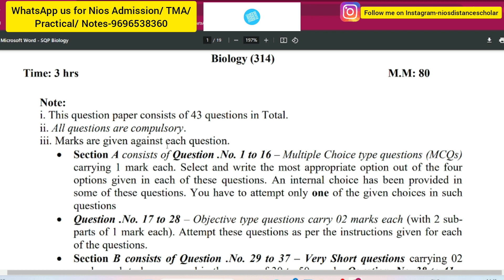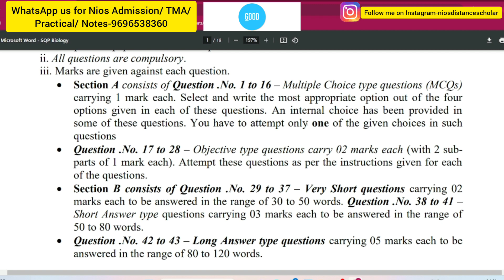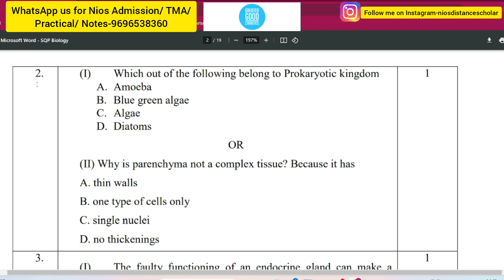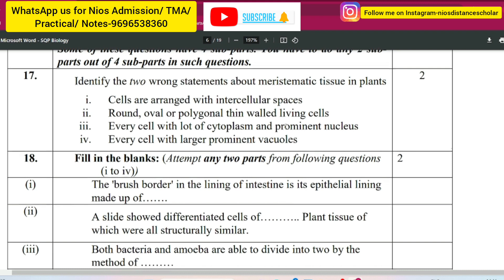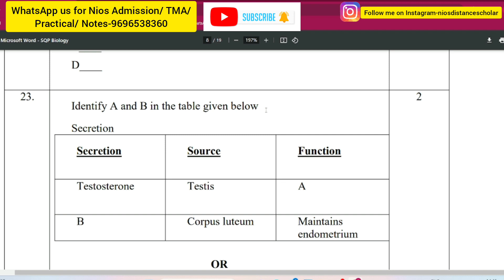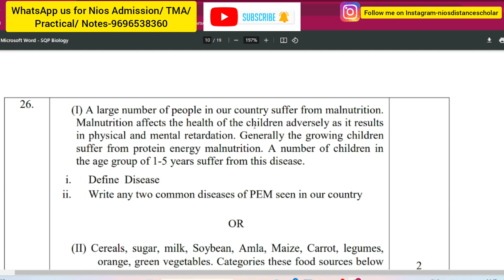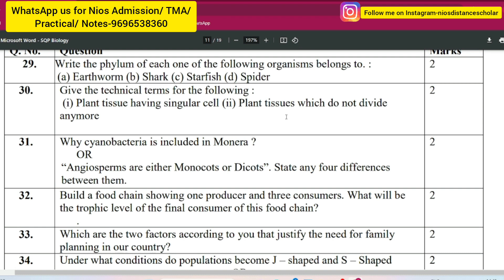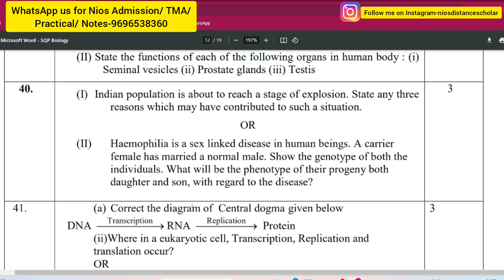NIOS 12th Biology (314) New Question paper pattern for October 2024 Public Examination. nios update.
Title:- NIOS 12th Biology (314) New Question paper pattern for October 2024 Public Examination. nios update.
In this video, we delve into the detailed examination pattern of the NIOS 12th biology (314) question paper. Understanding the structure and format of the exam is crucial for effective preparation.
📖 Key Points Covered:
Section-wise Breakdown:
Explanation of each section in the question paper.
Understanding the allocation of marks for Reading, Writing, and Literature sections.
Types of Questions:
Detailed insights into the types of questions asked in the nios biology (314) paper.
Tips on how to approach different question formats.
Marking Scheme:
Clear explanation of the marking scheme for each question.
Discussion on how to maximize scoring by addressing key points.
Sample Questions and Answers:
Walkthrough of sample questions with step-by-step solutions.
Common mistakes to avoid during the exam.
Time Management Strategies:
Practical tips on how to manage time effectively during the examination.
Strategies to prioritize questions based on difficulty level.
Preparation Tips:
Guidance on effective study techniques for the biology exam.
Resources and reference materials for comprehensive preparation.
🔗 Helpful Resources:
Links to official NIOS resources for further information.
Additional study materials and practice papers.

 Nios 12th english (302) new syllabus link;-

 Nios 12th mathematics (311) new syllabus link;-

                                                                   Admission
अगर कोई student Nios/Bosse  में 10th या 12th में Admission लेना चाहता हैं तो हमे संपर्क कर सकता हैं।
Admission के दौरान उसकी पूरी counseling की जायेगी और आगे पूरा support किया जायेगा पढ़ाई में और सभी आवश्यक सामग्री उपलब्ध कराएगी जायेगी।

nios 12th english, nios english class 12 syllabus 2023, nios 12th english important chapters, nios english class 12 important questions 2024, nios english class 12 important questions grammar,